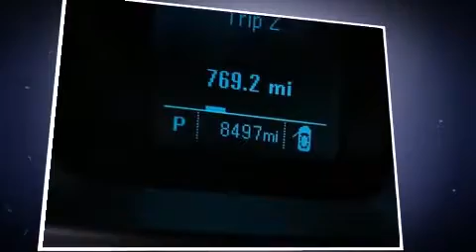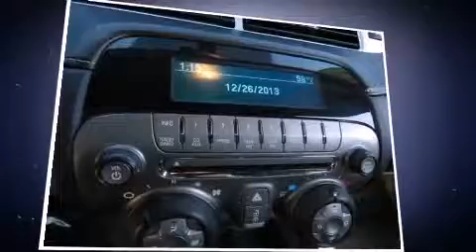2012 Chevrolet Camaro LT in Griffin, GA 30223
2515 N Expressway
in Griffin, GA 30223

Come test drive this 2012 Chevrolet Camaro. With less than 10,000 miles on the odometer, this vehicle provides excellent value as a pre-owned model. Chevrolet made sure to keep road-handling and sportiness at the top of it's priority list. It features an automatic transmission, rear-wheel drive, and a refined 6 cylinder engine. Top features include a power convertible top, 1-touch window functionality, power front seats, air conditioning, fully automatic headlights, tilt and telescoping steering wheel, remote keyless entry, and cruise control. Chevrolet ensures the safety and security of its passengers with equipment such as: dual front impact airbags with occupant sensing airbag, front SIDE impact airbags, traction control, brake assist, a security system, onStar, and 4 wheel disc brakes with ABS. For added security, dynamic Stability Control supplements the drivetrain. It also arrives with a Carfax history report, providing you peace of mind with detailed information. We have the vehicle you've been searching for at a price you can afford. Stop by our dealership or give us a call for more information.